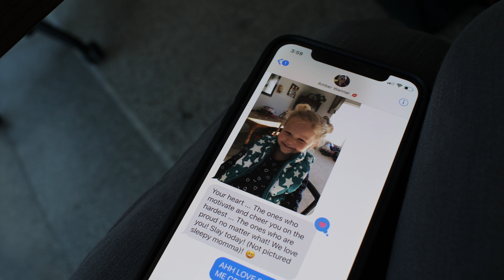ENTREPRENEUR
Vlog 058 // Start. Start. Start.

Cody Wanner
c/o Cap Collective LLC
922 N 3rd St